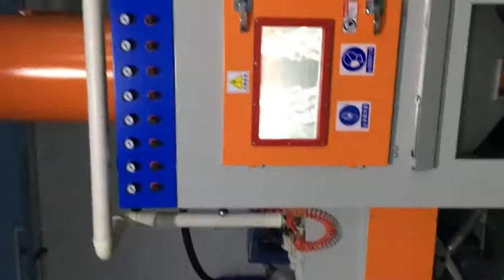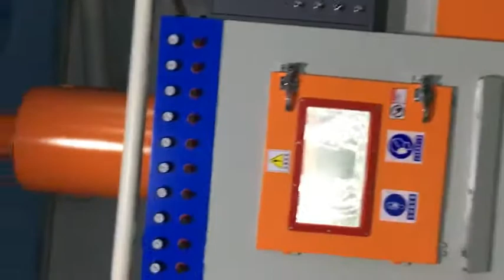Conveyor Sand Blasting Machine for Sale, Automatic Sandblasting System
The automatic sandblasting machine with conveyor belt system is suitable for batch production of parts, whether regular or irregular shaped parts.

Or contact with:
Hangzhou Kafan Machinery & Equipment Co.,Ltd
24h hotline: (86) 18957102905 (whatsapp)

24h hotline: (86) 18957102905 (whatsapp)